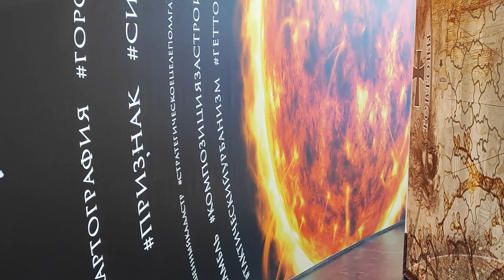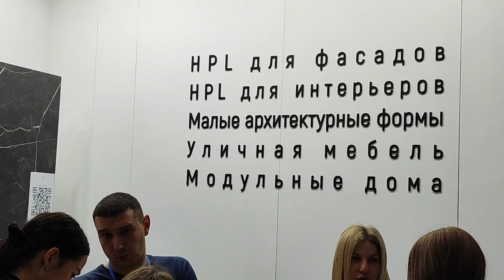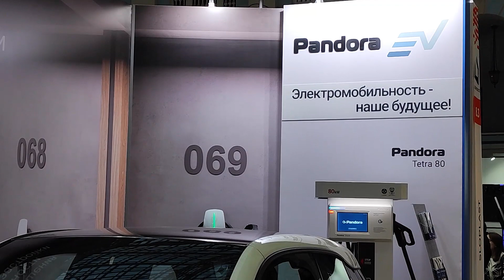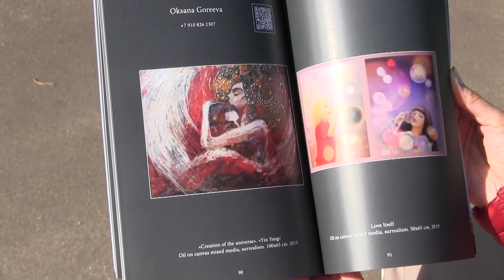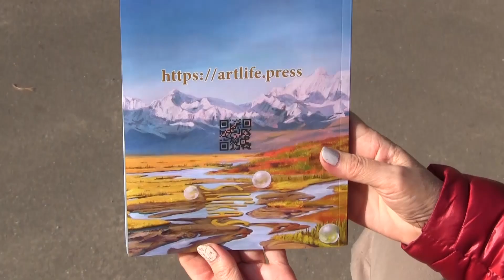Выставка Архитектуры и дизайна в Гостином дворе